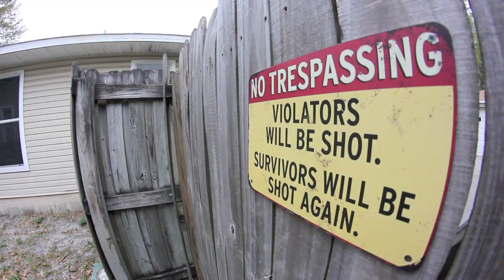The Bagel Bowl - Profile X DIG BMX - DIY Documentary Series Ep5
"Scott Bentley is one of my oldest friends. Although he's always skated, his connection to the Tampa bmx scene has historically been tight. In the mid 90's, Scott moved away after we graduated from high school. Then moved back to Tampa to open his own salon about 15 years ago. And decided, recently, after getting fed up with the politics of local public skateparks, to build his own." - Matt Coplon

This is the Bagel Bowl. Episode #5 of the Profile X DIG DIY series.

Profile riders include Mark Mulville and Riley Jordan.Build your own fun and enjoy!

Filmed and edited by Matt Coplon

Song: "Red King" by Dove (with permission)